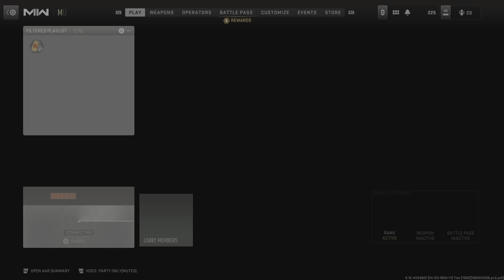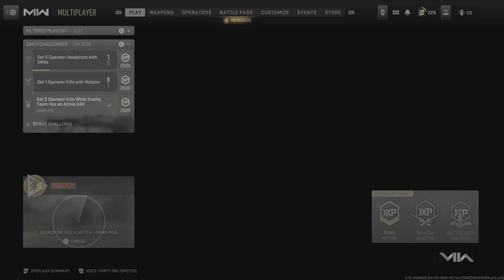Call of Duty: Modern Warfare II Kill Confirmed Black Gate Gameplay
1st, 1st win on this map